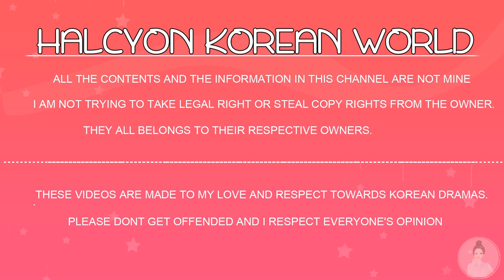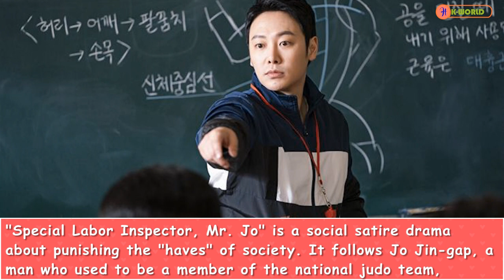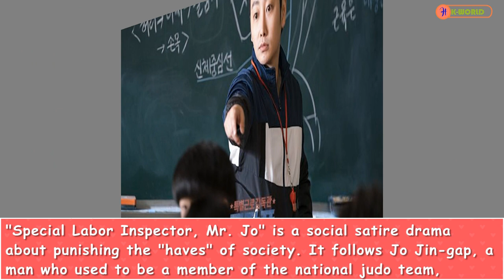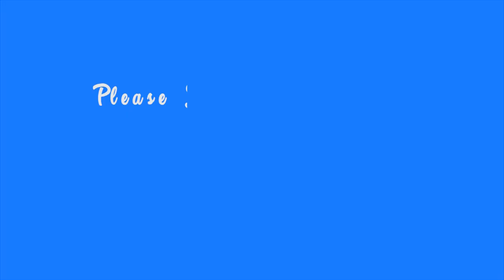NEW KOREAN DRAMAS THIS APRIL 2019 LIST OF 5!!!